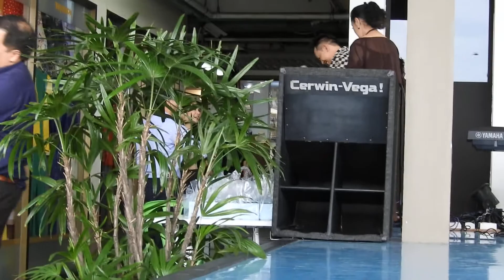๙.คุณกัญจนปกรณ์ แสดงหาญ - คุณอุมาพร บัวพึ่ง ร้องเพลง "ฟ้ารักดิน"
วันเสาร์ที่ ๙ มิถุนายน ๒๕๖๑ เวลา ๑๔.๐๐ - ๑๖.๓๐ น. ณ ตลาดบอง มาเช่ บรรเลงโดยวงดนตรี"กระชับมิตร"
สุประวัติ-นีรนุช-ปก ปัทมสูต / ปรีดี-ขจี-ปรีณิตา โอสถสงเคราะห์ / อุมาพร บัวพึ่ง / ชัชวาล ชูสกุล / สมา สวยสด /
มนตรี แพร่ศิริพุฒิพงศ์ /กัญจนปกรณ์ แสดงหาญ / ภัทรวรรธน์ เจริญชีพ / เกศรินทร์ ชัยเฉลิมพล และ นันทวัน เมฆใหญ่